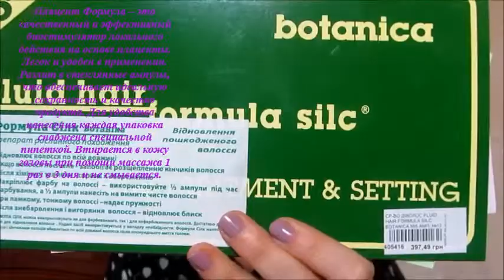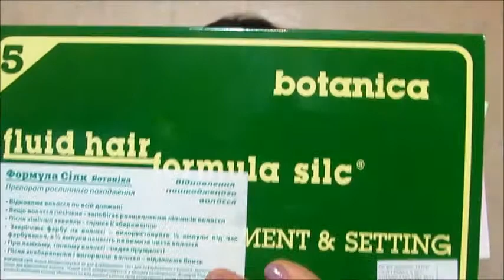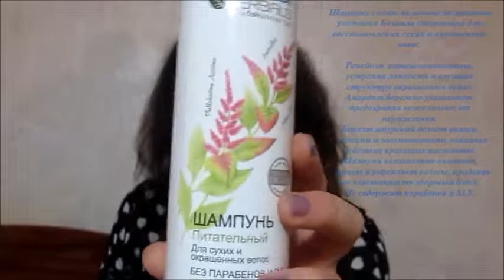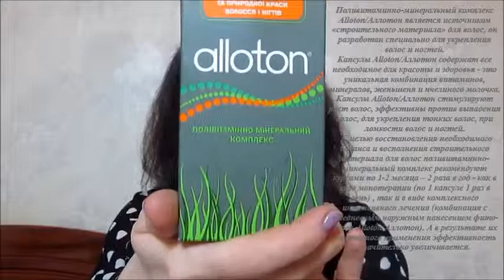ПОКУПКИ ЗИМЫ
GIORDINI DI BELEZZA
PLACEN FORMULA
PLACEN FORMULA fluid hair
lANIER MAGIC VOLUME
MAKEUP REVOLUTION
ICONIC3/ROMANTIC SMOKED
lOREAL  MILLION LASHES